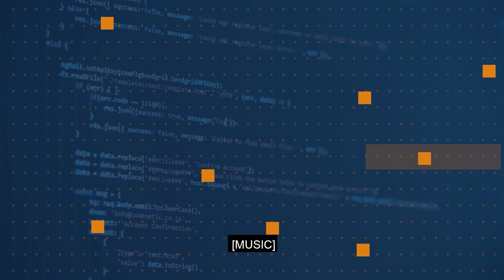Are there any tools available to assess SQL IaaS? | One Ops Question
Tune in to hear Sarah Lean explain how you can evaluate your SQL instances, no matter where they are hosted to understand how to move them to an Azure SQL PaaS instance.